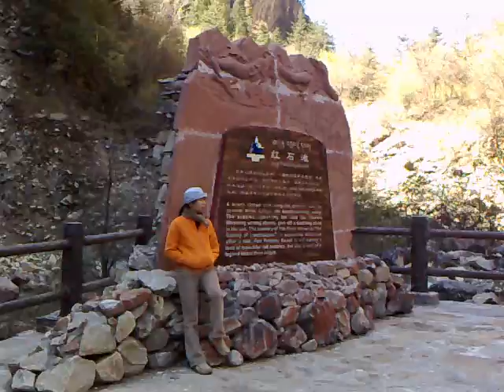4x4 四川冰川行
4x4 四川冰川行